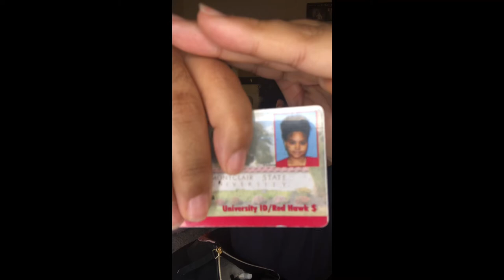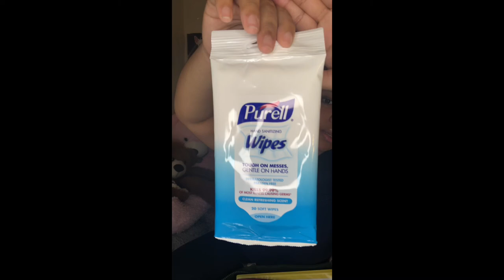Mini Vlog: Drive With Me | what’s in my college bag?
School is back in session (sad face).

Watch me enjoy my morning of cancelled classes and share what I pack in my school bag.